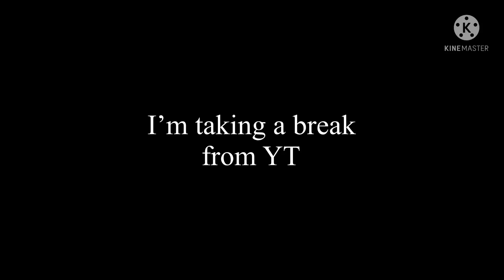im taking a break from yt